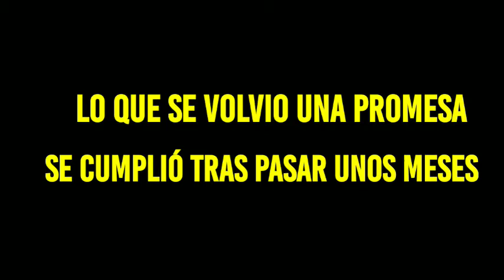ESPECIAL DE PRIMER ANIVERSARIO A LUISHEROCRAFT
A seguir con el esfuerzo al canal por más tiempo si las circunstancias me lo permite